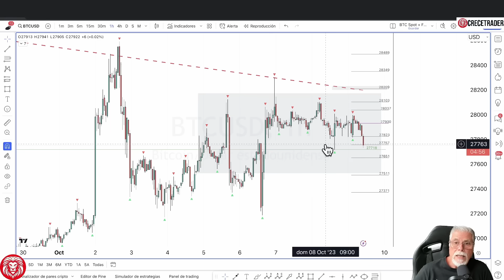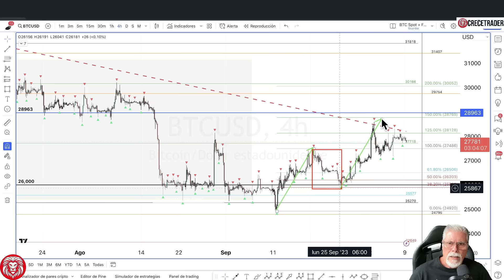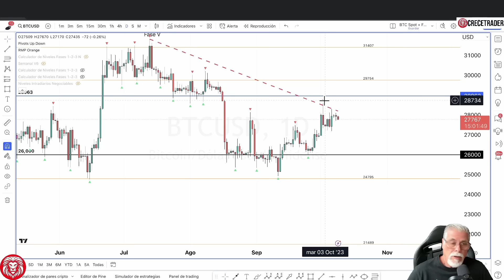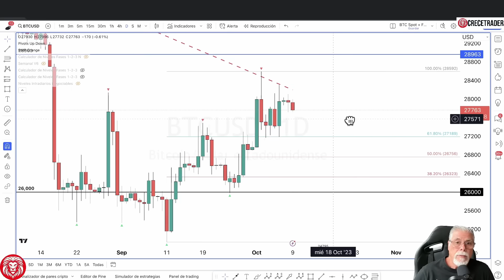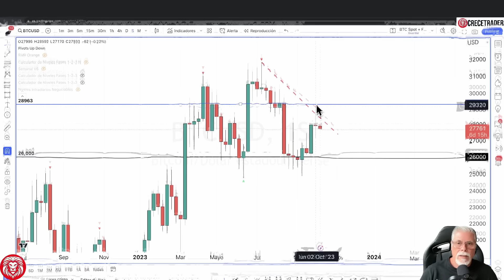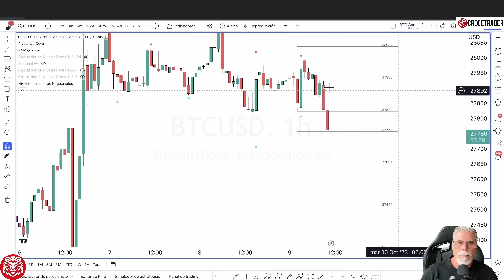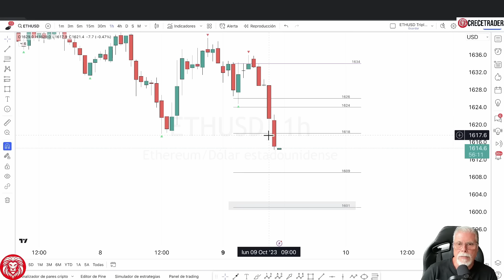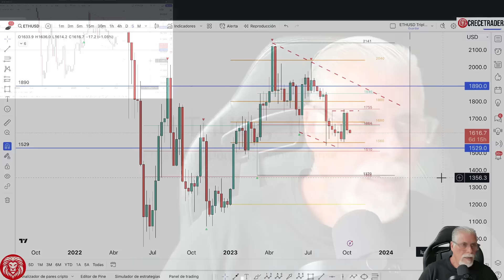CAUTELA ANTE BITCOIN ACTUAL PARA NO PILLARTE LOS DEDOS